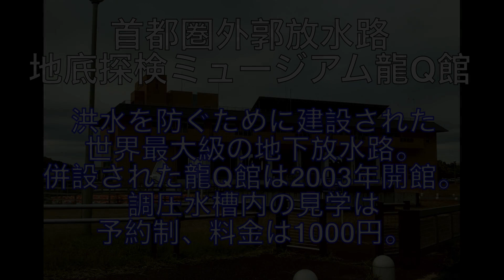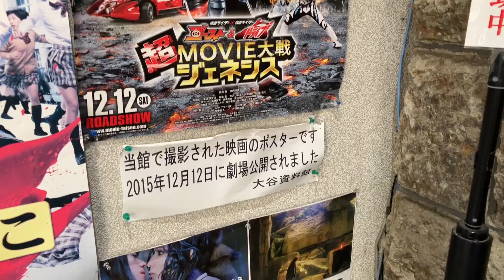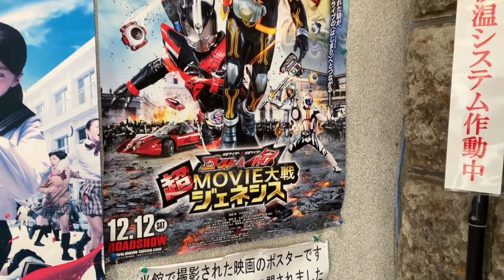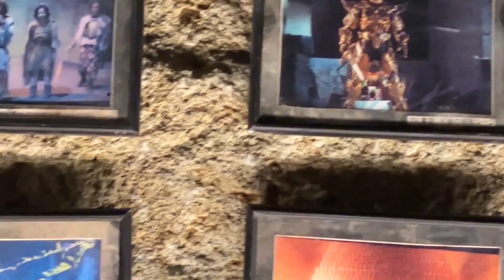関東の地下に存在する地下神殿を1日で巡る！【仮面ライダーのロケ地に行ってきた157】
■場所：地底探検ミュージアム龍Q館
埼玉県春日部市上金崎７２０
■放映リスト
仮面ライダー555
第50話「俺の夢」
仮面ライダーディケイド
第16話「警告：カブト暴走中」
■場所：大谷資料館
栃木県宇都宮市大谷町９０９
■放映リスト
仮面ライダーBLACK
第3話「怪？怪・改造人間」
劇場版「鬼ヶ島へ急行せよ」
仮面ライダーBLACKRX
第15話「ロボライダー誕生」
第38話「白骨ヶ原の妖舞団」
第47話「輝ける明日！」
■引用元：（C）東映・毎日放送・テレビ朝日・ADK・石森プロ